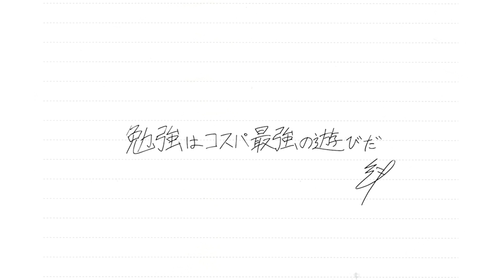【頭脳王が語る】数学を勉強するメリット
数学を極めた河野玄斗だからこそ語れる「数学を学べばどんなにいいことがあるか」と「数学ってめちゃくちゃ面白いんだよ」というお話。
数学面白いな〜って思いながら数学勉強したら点数もめちゃくちゃ伸びます！必見！

などなど